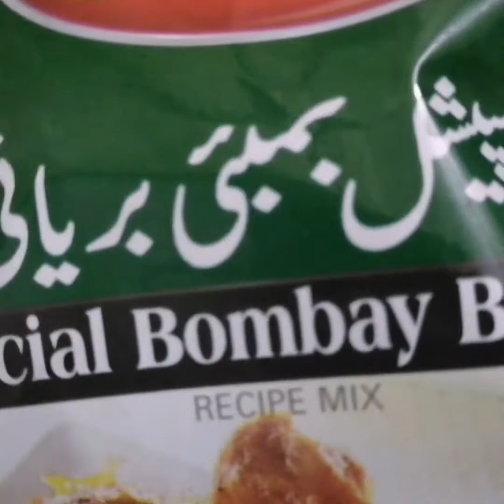I made karachi biryani today🙈😍